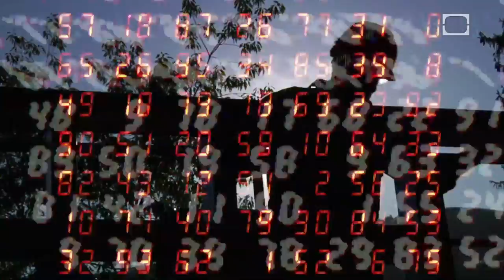Cryptography: Unbroken Codes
While cryptography has progressed by leaps and bounds, some codes still haven't been broken. Tune in to learn more about some of history's strangest unbroken codes, from the Voynich manuscript to the Tama Shud case and more.